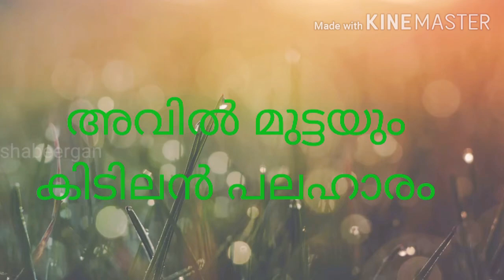അവിൽ മുട്ടയുംകൊണ്ട് കിടിലൻ പലഹാരം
1 .അവിൽ
2 .മുട്ട
3 .ചെറിയ ഉള്ളി
4 -കരിവേപ്പ്
5 :പച്ച മളക്
6 :ഇഞ്ചി
7 -വെളുത്തുള്ളി
8 .മഞ്ഞൾ പൊടി
9 -ഖരം മസാല
10 .മല്ലിയില്ല
11 .oil
12 .കടക്ക്